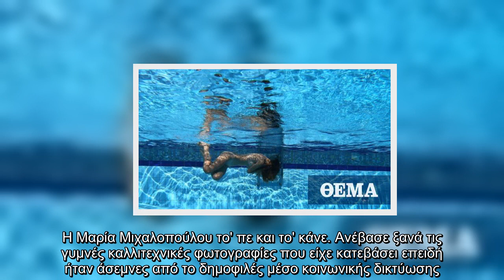Δείτε τις φωτογραφίες αλλά και τα μηνύματα του μοντέλου μέσα από τις νέες της αναρτήσεις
Δεν... μασάει η αγρότισσα του GNTM από reports και αναφορές στο Instagram. H Μαρία Μιχαλοπούλου το' πε και το' κάνε. Ανέβασε ξανά τις γυμνές καλλιτεχνικές φωτογραφίες που είχε κατεβάσει επειδή ήταν άσεμνες από το δημοφιλές μέσο κοινωνικής δικτύωσης. Αυτή τη φορά το μοντέλο «θόλωσε» τα επίμαχα σημεία.   «Είμαι ευτυχισμένη. Πείτε το μαζί μου. Είμαστε ευτυχισμένοι και όλα θα πάνε καλά στο τέλος», έγραψε στην πρώτη της ανάρτηση, ενώ στην δεύτερη σημείωσε πως «ποτέ μου δεν κατάλαβα τη “σωστή” συμπεριφορά».  Υπενθυμίζουμε ότι πριν από μερικές μέρες η Μαρία Μιχαλοπούλου είχε ανεβάσει στο προφίλ της φωτογραφίες στις οποίες πόζαρε γυμνή στο νερό μιας πισίνας. Αν και τα στιγμιότυπα ήταν καλλιτεχνικά και δεν άφηναν να φανεί κάτι που δεν έπρεπε, κάποιοι έσπευσαν να κάνουν report και το Instagram τις «κατέβασε».  Η νεαρή κοπέλα φανερά ενοχλημένη, ξέσπασε μέσω βίντεο που δημοσίευσε στα InstaStories της και ξεκαθάρισε ότι θα αναρτήσει ξανά τις φωτογραφίες της.  «Μπορεί να παίζει χαλαρωτική μουσική απ ...